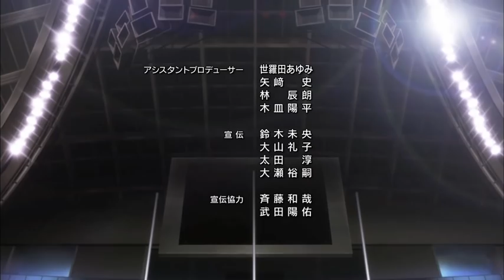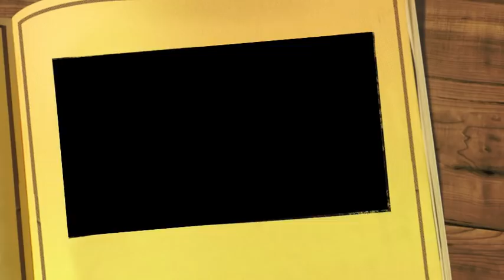CAN'T HOLD US [KUROKO NO BASKET AMV]